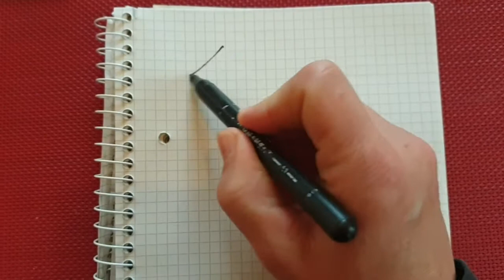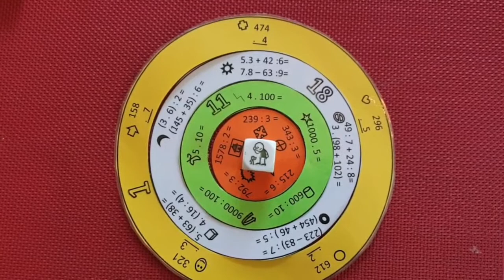4.M-Počítání na přání s příběhem 22.10.20(4.tř.)